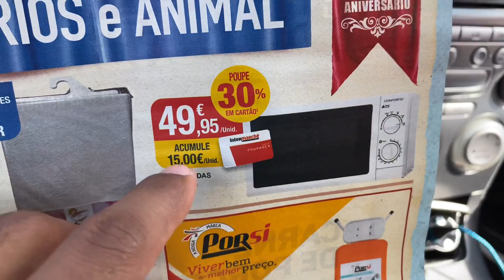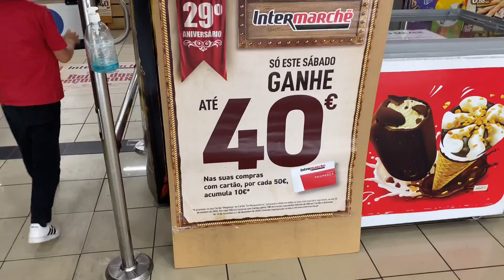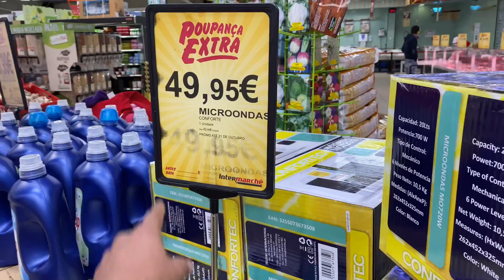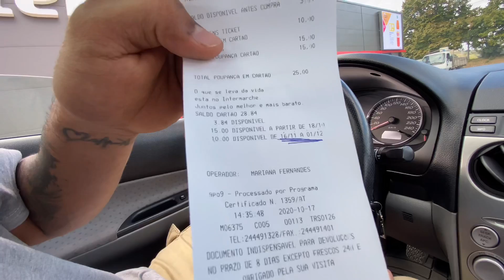Compramos um microondas para a casa nova 🏠